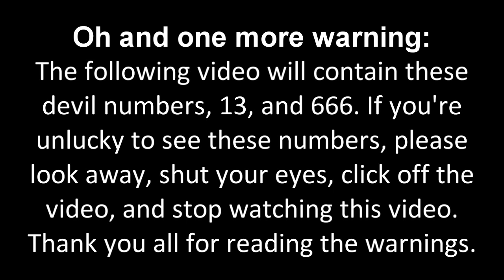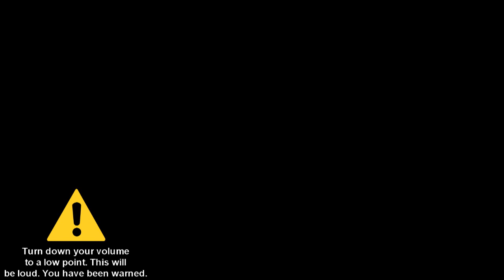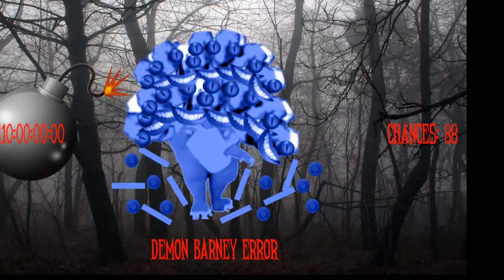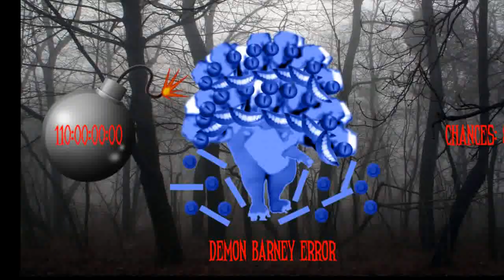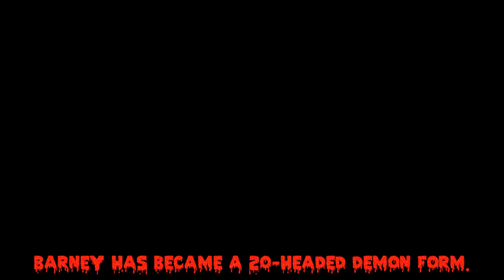My First Massive Longest Barney Error [Part 27]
Part 27 is here with 10 more Demon Barneys, which is 11-20 Demon Barneys, Creepy Haunted Forest, and Needleteeth Regular font!

Please read the description, my note 1, note 2, and note 3 carefully before commenting and give me some speeches!

Note 1: What can I make Barney and Kayla Bishop say in 80-71 Chances?

Note 2: This is what I've remembered on My First Massive Longest Barney Error [Part 28]. Please read the predictions carefully before commenting and give me some speeches!

Predictions for Part 28:
Timer Reductions:
80 Chances: 65 Days
79 Chances: 60 Days
78 Chances: 57 Days
77 Chances: 54 Days
76 Chances: 51 Days
75 Chances: 48 Days
74 Chances: 45 Days
73 Chances: 42 Days
72 Chances: 39 Days
71 Chances: 36 Days
Modes:
80-76 Chances: 666
75-71 Chances: Giga 666
Background:
username666
Font:
Needleteeth Creepy
Actions Done:
79 Chances: Kayla Bishop gives Barney a knuckle sandwich (Punch), and then Giga White Evil Barney Jump-scare Occur.
77 Chances: Kayla Bishop uses an antivirus to remove Barney Error, and then fails.
74 Chances: Kayla Bishop burns Barney with a fire, and then NeedForSpeeder's Monster Mode Jump-scare Occur.
72 Chances: Kayla Bishop throws a bomb at Barney

Note 3: And don't forget to give me some pitches for 666 Barney and Giga 666 Barney and effects!

I can do MEBEM759's BE Speech Giving Channel and stuff. (MediaEtherealBarneyErrorMaster759 (is back.)), @uploadafterytdeletesmyaccount9, @bradbartley2825, @DaytonAnim735, @Crimsonsonic09, and StarMediaKenwardVideoEditor2847's speeches for My First Massive Longest Barney Error [Part 28].